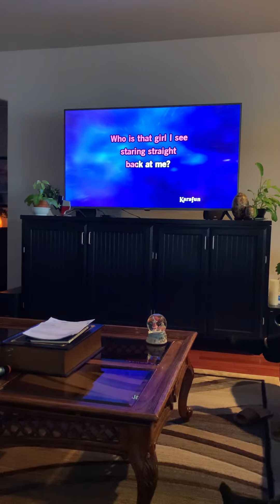Singing challenge || hitting high notes while sitting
Singing and hitting high notes while sitting is not that easy, but this girl is amazing! karaoke singing keeps us busy at home as a family fun time.